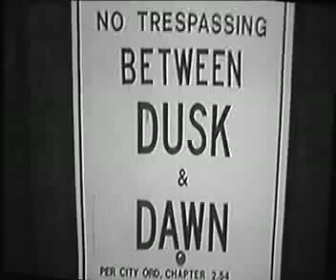darkgrape.FULL CIRCLE pt 2 zombies.mp4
Part two of the short vid FULL CIRCLE, the second zombie video was seperated into its own video and plays between pt2 and pt3